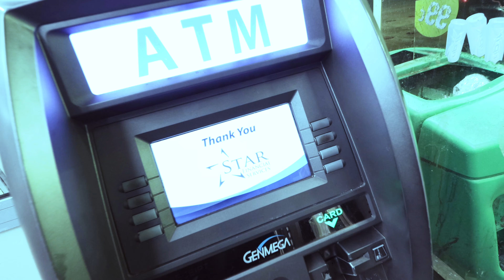SOH ESCO X SOH NUMBA 4 UPPIN DA SCORE (OFFICIAL MUSIC VIDEO)